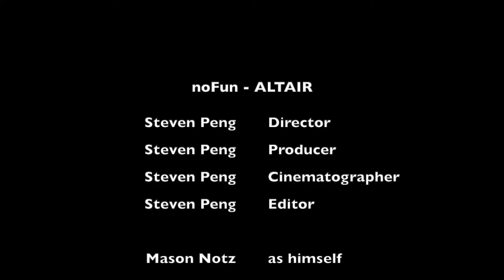ALTAIR: A Capstone Project Designed by UVA ECE Fourth-Years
ALTAIR controls ambient light in an area by wirelessly adjusting window blinds and room lights.